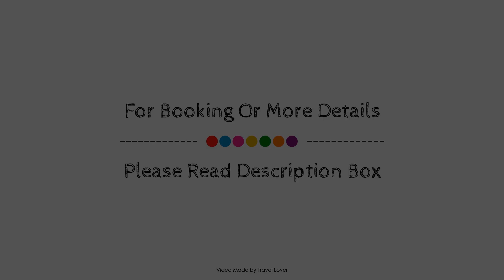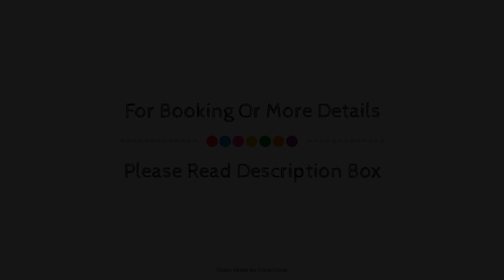Schott's Lake Conference & Resort, Sundre (AB), Canada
About Property:
Set in a prime location of Sundre (AB), Schott's Lake RV & Guest Ranch puts everything the city has to offer just outside your doorstep. Featuring a satisfying list of amenities, guests will find their stay at the property a comfortable one. Daily housekeeping, private check in/check out, wheelchair accessible, facilities for disabled guests, car park are just some of the facilities on offer. Each guestroom is elegantly furnished and equipped with handy amenities. To enhance guests' stay, the property offers recreational facilities such as canoe, hiking trails, golf course (within 3 km), fishing, horse riding. No matter what your reasons are for visiting Sundre (AB), Schott's Lake RV & Guest Ranch will make you feel instantly at home.
Searching For
1. Schott's Lake Conference & Resort - Sundre (AB)
2. Schott's Lake Conference & Resort - Sundre (AB) Virtual Tour
3. Schott's Lake Conference & Resort - Sundre (AB) Rooms
4. Schott's Lake Conference & Resort - Sundre (AB) Amenities
5. Schott's Lake Conference & Resort - Sundre (AB) Videos
6. Schott's Lake Conference & Resort - Sundre (AB) Offers
7. Schott's Lake Conference & Resort - Sundre (AB) Deals
Audio Credit:
Track Title: Blank Slate
Artist: VYEN